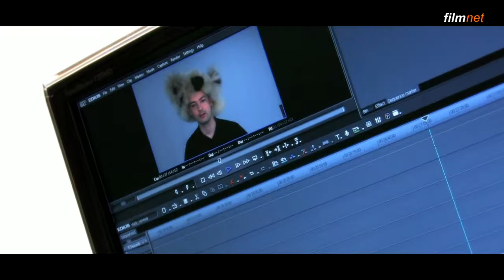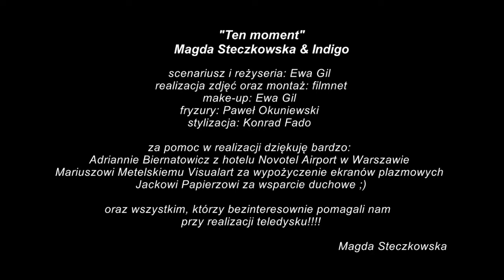Magda Steczkowska "Ten moment" - making of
Singel "Ten moment" zapowiada najnowszy krążek artystki, który prawdopodobnie ukaże się jesienią.

- To na pewno będzie kontynuacja tej drogi, którą wybrałam z zespołem Indigo. Będzie dużo żywego grania, będzie ostrzej, ale też pojawią się ballady - mówi o nowej płycie Magda Steczkowska.